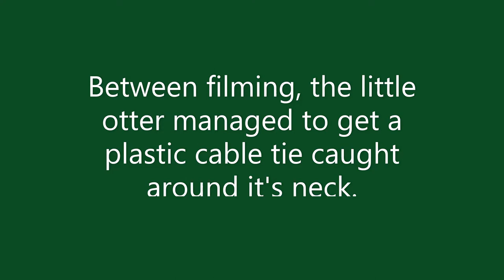Young Otter Videos filmed over 48 hours at Ferry Meadows, Nene Park, Peterborough.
A compilation of videos filmed over 48 hours that show a young otter with a black plastic cable tie around it's neck.